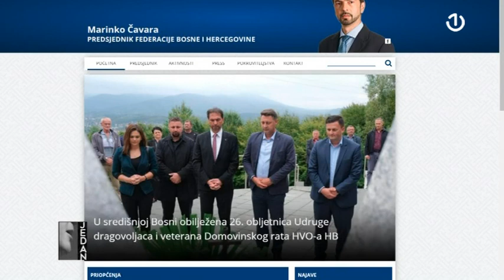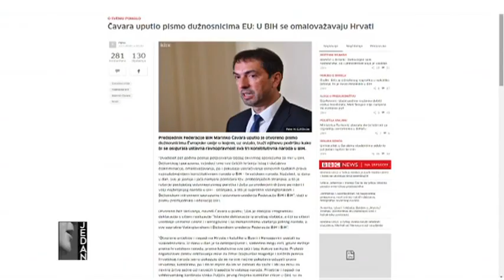Jedan: Marinko Čavara [01.10.2020.]